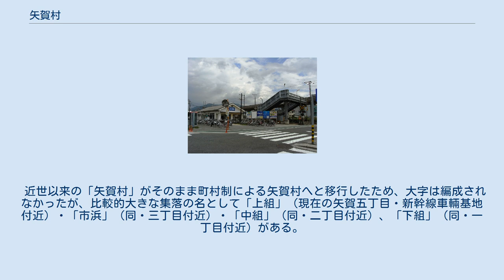矢賀村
安芸郡_(広島県)
矢賀村（やがむら）は、かつて広島県安芸郡に存在した村である。
明治22年（1889年）の町村制発足により設置され、昭和4年（1929年）4月1日、広島市に編入合併して消滅した。
 「矢賀」は「矢加」「屋賀」とも書き、鎌倉時代以来の古い地名である。
『和名抄』に見える「駅家」（やが）に比定し、古代の駅の所在地とする説（秋長夜話）もある。
 室町時代には安芸国守護の武田氏の支配下にあり、天文10年（1541年）、大内氏が銀山城を攻撃し武田氏を滅ぼした際、大内軍が武田方である白井氏（府中の領主）攻略のため矢賀・中山・尾長3村の境界にある峠を通り、それが「大内越峠」（おおちごとうげ）の由来になったといわれる。
この後、矢賀は太田川河口の戸坂・牛田とともに大内氏から毛利元就に委ねられ、水軍の拠点として毛利氏重臣の児玉氏・乃美氏に宛われた。
 近世初期の矢賀村では、村の南端である岩鼻の先に広島湾が広がっていたが、次第に東部・南部の干潟が干拓されて新開地となり、耕地が拡大した。
この新開地は矢賀新開、ついで蟹屋新開と称され、非常に紛らわしいがのちに広島城下に属し「矢賀村」と呼ばれるようになった（従来の矢賀村は安芸郡）。
さらに元禄年間、矢賀新開の東に大須新開（現在の南区大州）が造成されると、従来大内越峠を通っていた西国街道は、岩鼻の南側を通る（そして尾長村・愛宕町・猿猴橋町を通り猿猴橋へと抜ける）ルートに変更され、岩鼻には城下町の東端を示す大門が設置、矢賀村は陸上交通の要地となった。
広島城下「矢賀村」は1882年広島区に属し市制施行により広島市に編入された。
現在の南区荒神町地区・蟹屋地区・東駅町などに相当する。
 明治22年（1889年）の町村制発足により安芸郡矢賀村が設置され、大正4年（1915年）には芸備鉄道（現在のJR芸備線）が開通、昭和4年（1929年）矢賀駅が開業した。
国道2号（当時 / 現在の広島県道164号広島海田線）近くでは人家が密集、村民の約半数は農業（養鶏・蔬菜栽培などの近郊農業が中心）に従事しており、残りは商工業および広島市内などに通勤する給料生活者であった。
そして1929年の広島市編入に至る。
 近世以来の「矢賀村」がそのまま町村制による矢賀村へと移行したため、大字は編成されなかったが、比較的大きな集落の名として「上組」（現在の矢賀五丁目・新幹線車輛基地付近）・「市浜」（同・三丁目付近）・「中組」（同・二丁目付近）、「下組」（同・一丁目付近）がある。
 現在の矢賀駅 / 広島市への編入合併直前に開業。